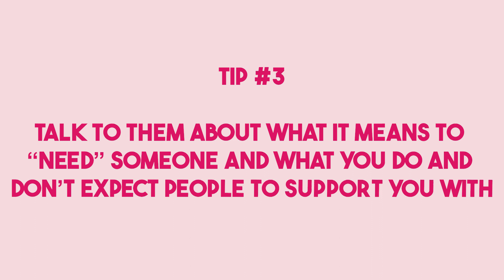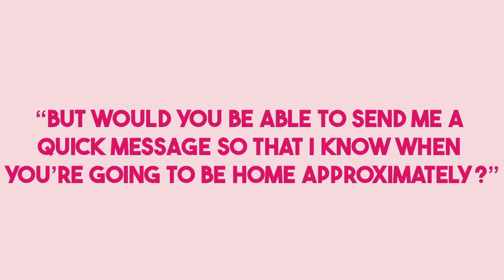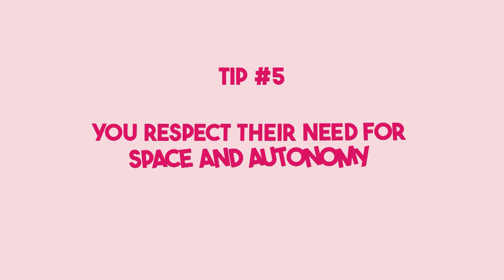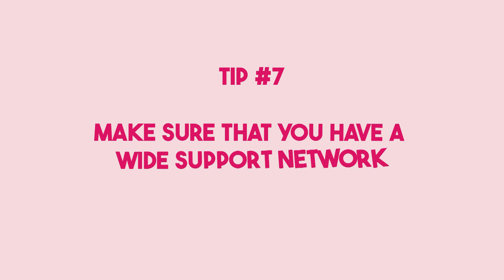How to ACTUALLY build intimacy with an avoidant partner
Are you struggling to build intimacy with your avoidant partner? It can be frustrating and even painful to feel like your partner is not fully present in the relationship. But don't give up hope! There are steps you can take to try and improve the intimacy in your relationship, even if your partner is avoidant.

First, it's important to understand that avoidant behavior is often a coping mechanism for past trauma or insecurity. So, try to approach the issue with empathy and understanding. It may also be helpful to seek out individual therapy to work through any personal issues that may be contributing to the avoidance.

Next, try setting clear boundaries and communicating openly about your needs. Avoidant partners may feel overwhelmed by emotional intensity, so try to have these conversations in a calm and non-confrontational way. You can also try expressing your love and affection through non-verbal actions, such as physical touch or small gestures of appreciation.

It's also important to take care of yourself and seek support outside of the relationship. Seek out friends and loved ones who can provide emotional support, and make sure to carve out time for self-care and self-compassion.

Remember, building intimacy with an avoidant partner will take time and patience. But with understanding, communication, and self-care, you can work towards a more fulfilling and intimate relationship.